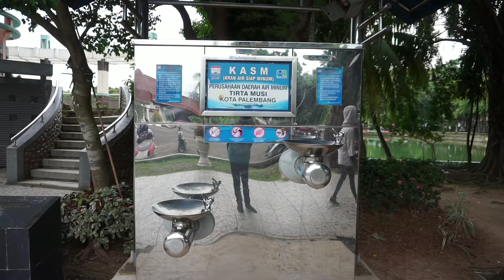WISATA PALEMBANG TAMAN KAMBANG IWAK BESAK Review Terbaru Dan Terlengkap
Wisata Kambang Iwak Besak Palembang Review Lengkap

oke kawan-kawan kali ini saya berkunjung ke Taman Kambang Iwak Besak Palembang yang berada di Jl Tasik, Talang Semut Palembang Sumatera Selatan, di sini saya melihat ragam permainan dan fasilitas serta hal-hal lainnya

ini Google Maps lokasi wisata ini :
Taman

Oh iya untuk kawan-kawan yang belum subscribe channel ini jangan lupa untuk menekan subscribe dan mengaktifkan loncengnya sampai menyala, agar tidak ketinggalan notifikasi jika ada video terbaru dari channel ini, terima kasih

Untuk tempat lain yang ingin dikunjungi seperti wisata, kuliner, Toko, dagangan unik dan menarik dan tempat lainnya, serta sesuatu yang unik dan menarik, silahkan hubungi Email atau terima kasih 😊🙏

3.0

Campfire - Roa (No Cop...